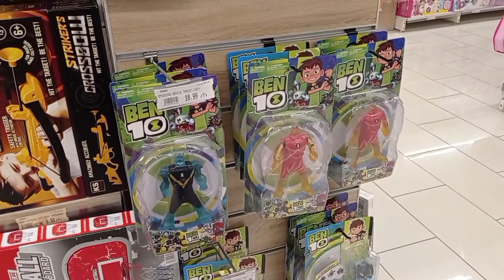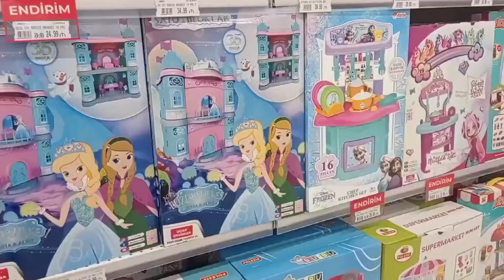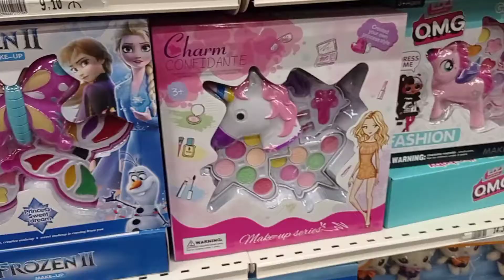YENİ İL ALIŞ-VERİŞ VLOQ /ARAZ MARKET/BİZİM MARKET/ ШОППИНГ / YENİ YIL ALIŞ VERİŞ OYUNCAKLAR /ИГРУШКИ